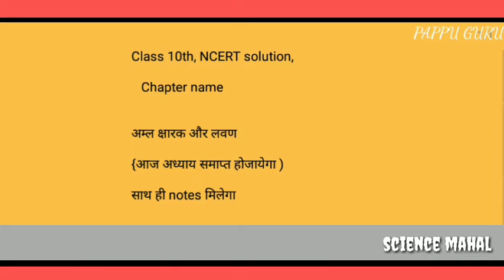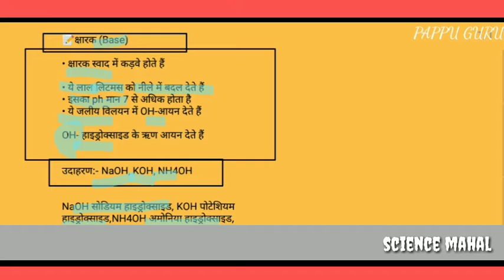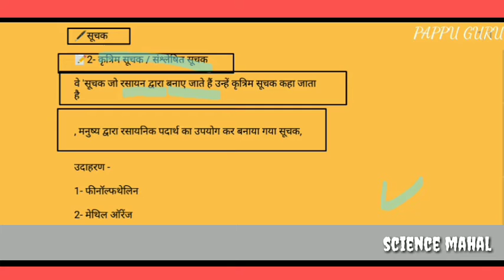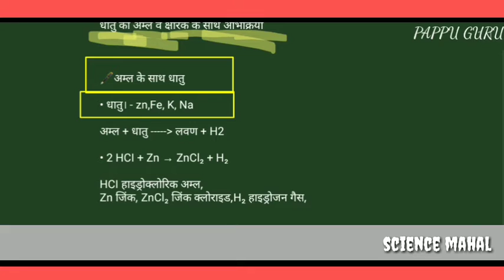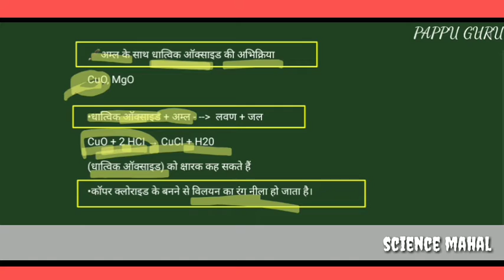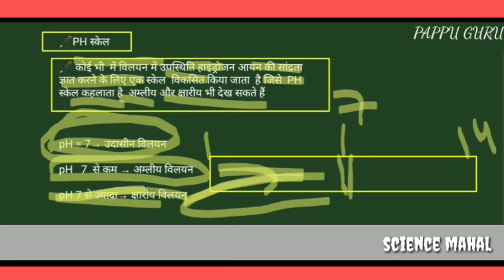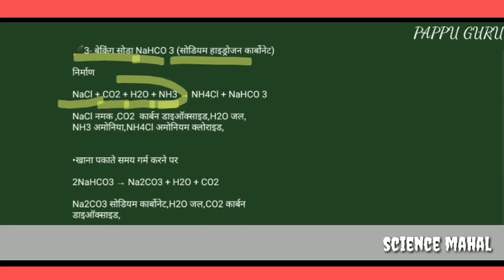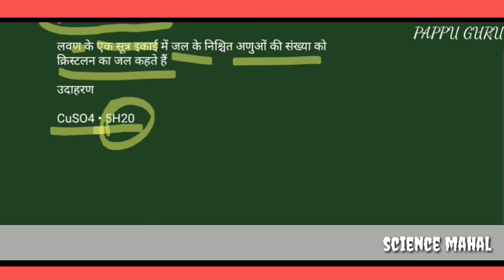acid base and salt in Hindi| one video chapter end| अम्ल क्षारक एवं अम्ल| pappu bhai| class 10th NCE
acid base and salt in Hindi| one video chapter end| अम्ल क्षारक एवं अम्ल| pappu bhai| class 10th NCERT solution,

your search

1) AML ksharak lavan
2) acid base and ksharak
chapter 2
3)chapter 2 physics class 12
4)chapter 2 physics class 11
5)chapter 2 maths class 10
6)chapter 2 chemistry class 1
7)chapter 2 chemistry class 12
8)chapter 2 maths class 12
9)chapter 2 biology class 12
10)chapter 2 maths class 11
11)chapter 2 science class 10
12)chapter 2 maths class 9
acid base
14)acid base and salt
15)acid base and salt class 10
16)acid base and salts class 7
17)acid base titration
18)acid base and salt class 10 physics wallah
19)acid base titration pharmaceutical
20)analysis
21)acid base balance
22)acid base and salt class 10 vedantu
23)acid base
24)acid base balance biochemistry